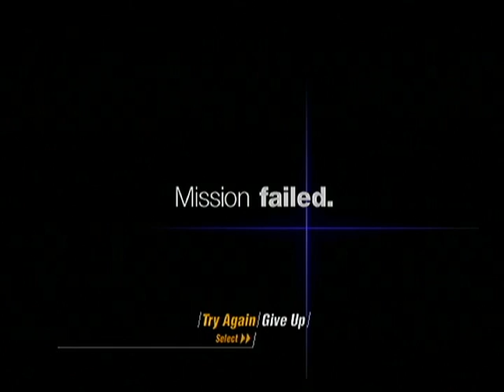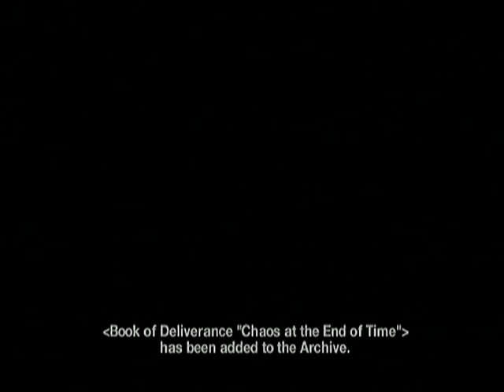Siren Resist The Call: You Are Dead To Me! [PART 3]